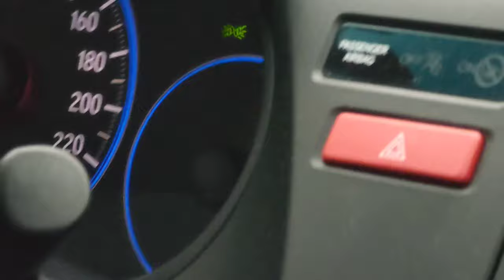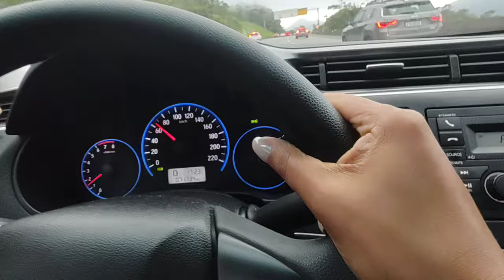MÉTODO DE IMERSÃO ( COMPLETO) VLOG DE 1 HORA 🤓